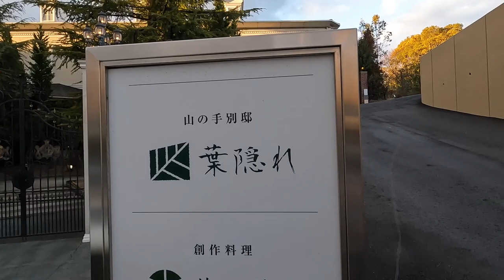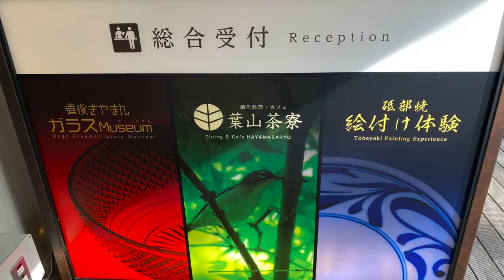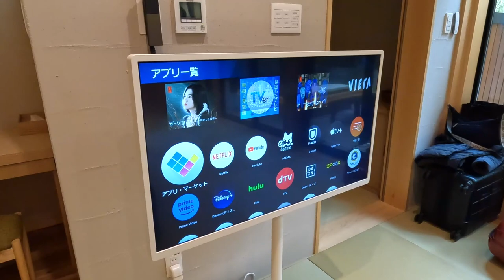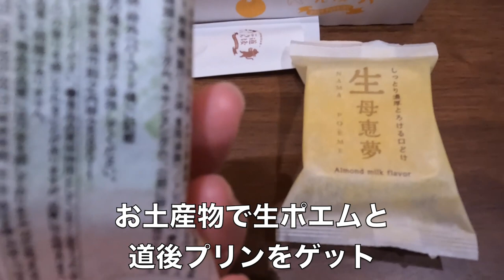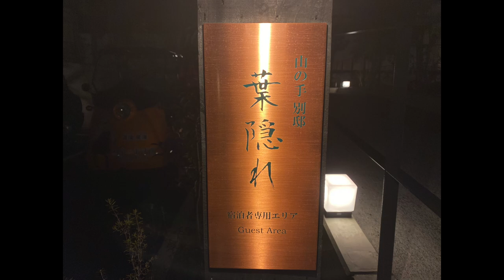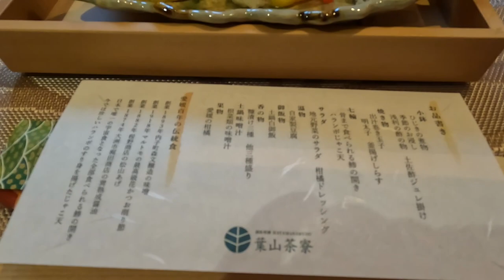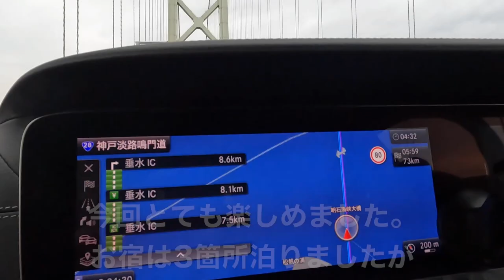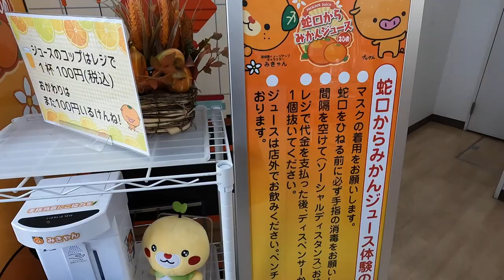【山の手別邸 葉隠れ】オープン記念で宿泊！一棟貸切の大人の隠れ家！檜風呂やウッドデッキテラス付き！朝晩ご飯は絶品！全てにおいて満足度の高いお宿でした。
道後温泉の旅③はできたばかりのお宿【山の手別邸 葉隠れ】さんです。
R 5,2/4にスタートしたばかり。
一棟貸切のお部屋は檜風呂が付いていて、到着した途端入ることができました。
お食事も満足度が高く、とにかくくつろげる大人の隠れ家でした。
また泊まりに行きたいです。

山の手別邸葉隠れさんのHPはこちら

【目次】
00:00 スタート
02:40 山の手別邸葉隠れご紹介
07:42 檜風呂
12:21 夕食（葉山茶寮）
16:28 朝ご飯
19:50 宿泊費
20:05 山の手ホテル
22:54 お土産

●楽曲
フリーBGM・音楽素材 H/MIX GALLERY
●効果音
効果音ラボ